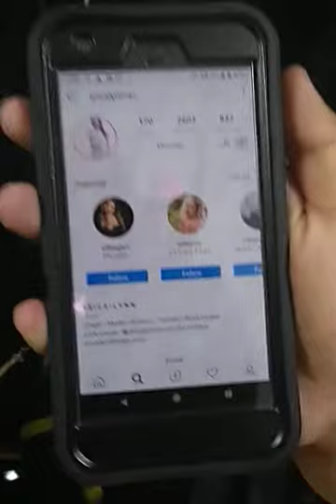Model Erica Lynn @ericalynnyc thrills the photographers at the Be Alpha Adorama Sony Alpha Interacti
Model Erica Lynn performing at the Be Alpha Adorama Sony Alpha Interactive Shooting event at The Altman Building NYC